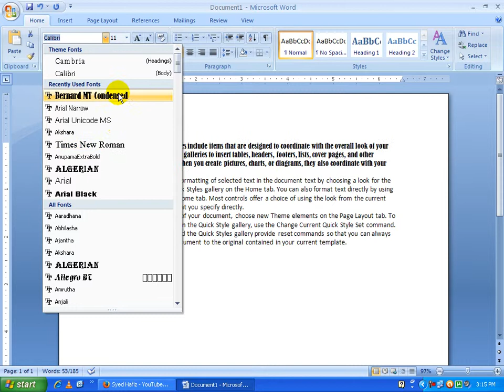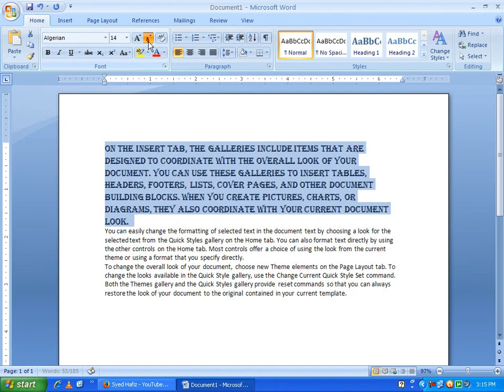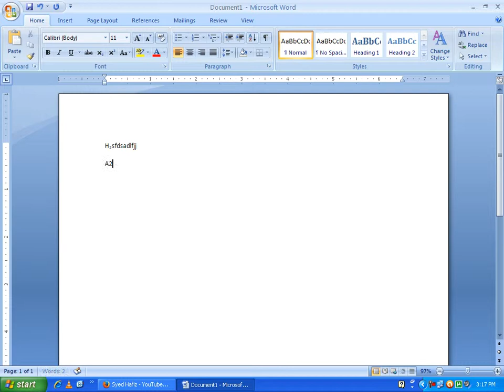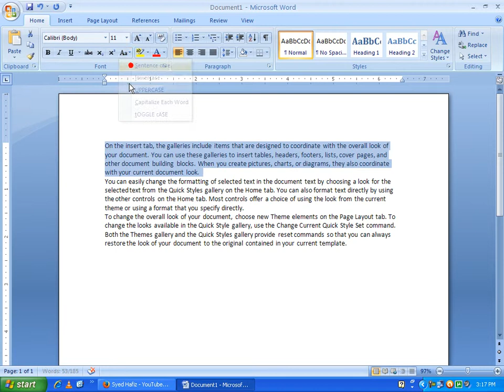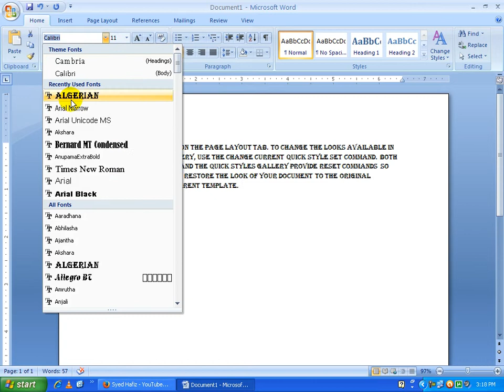Free Ms Word 2007 In Telugu About font Group Part 4